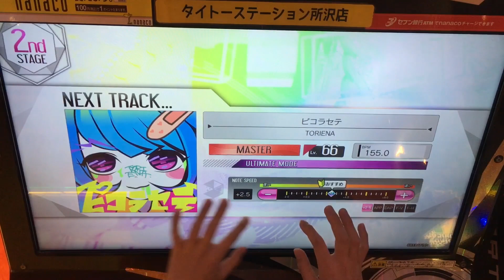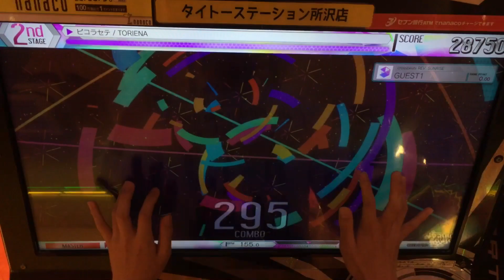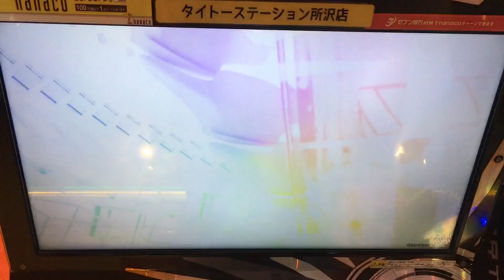ピコラセテ [MASTER] 100% FULL COMBO 【crossbeats REV. SUNRISE】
Super24
補完

・アンリミと譜面構成がほぼ変わってないけどアンリミから作ってたりするんだろうか まあいいや